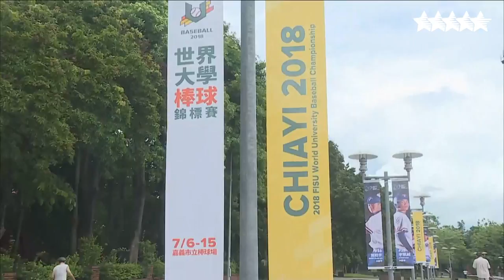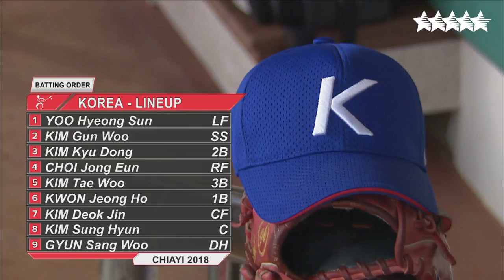Baseball - KOR vs USA - Final - Bronze medal - FISU 2018 World University Championship